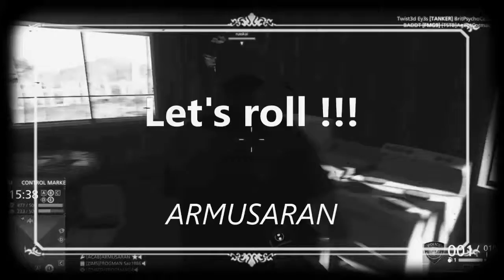Ouch... getting better.